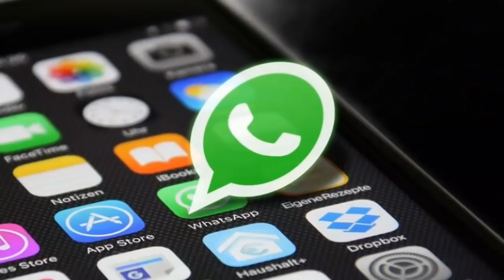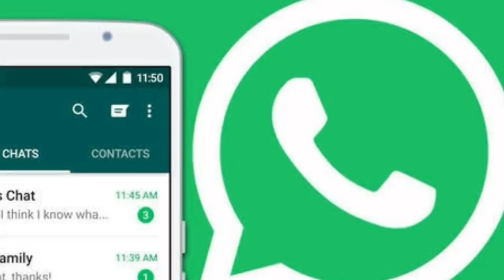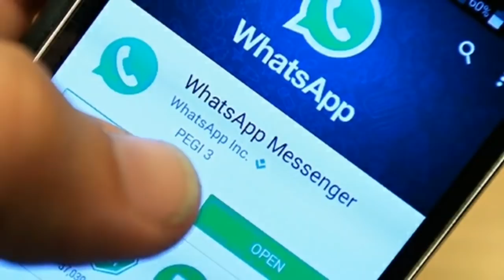கொலை வெறியுடன் காத்திருக்கும் ரசிகர்கள் வெளியானது வாட்சப் ஆடியோ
தயவு செய்து village food company channel-ஐ சப்ஸ்கரைப் செய்து ஏழை குழந்தைகளுக்கு உதவுங்கள் நன்றி...

Video for only entertainment purpose.